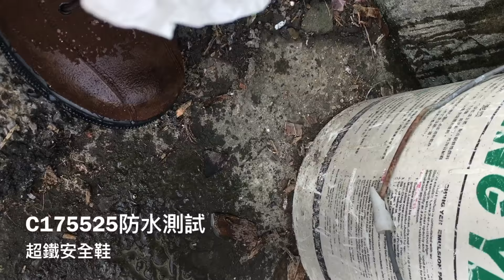超鐵安全鞋-防水安全鞋防水影片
防水安全鞋-C175525
皮革：咖啡色反毛皮-防水塗層
大底：橡膠大底
鞋墊：PU鞋墊
護趾片：鋼頭